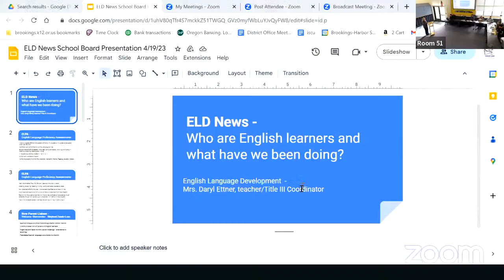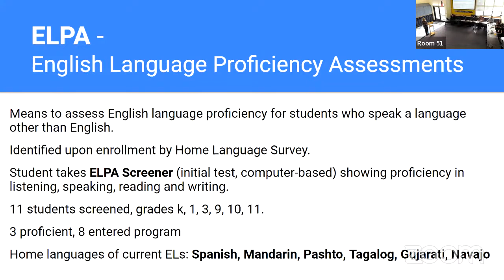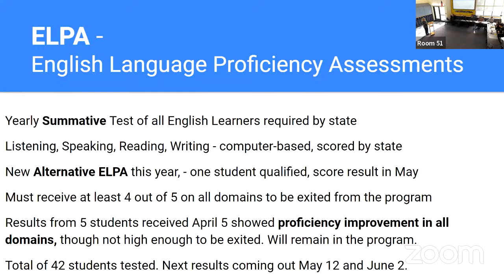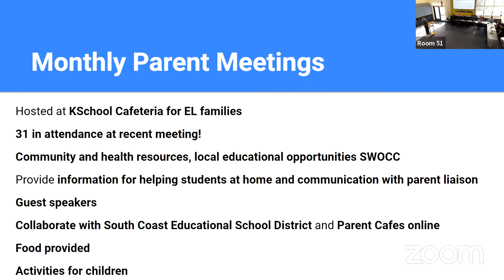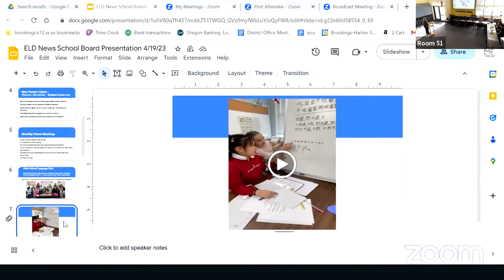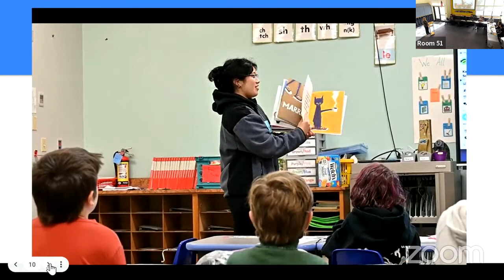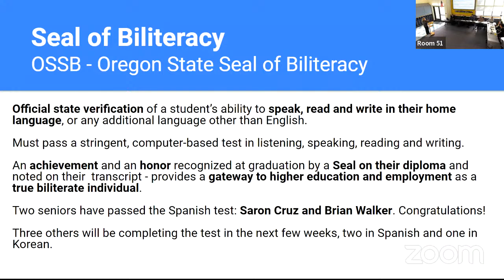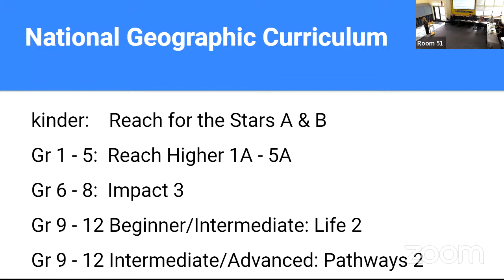Regular School Board Meeting